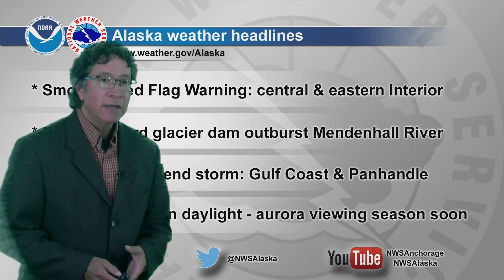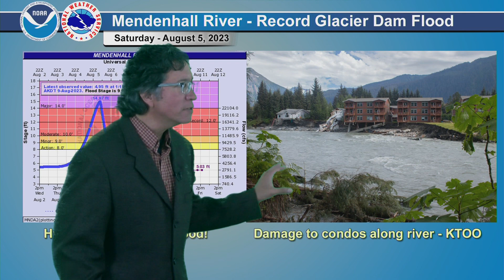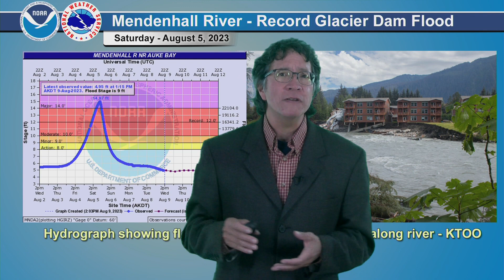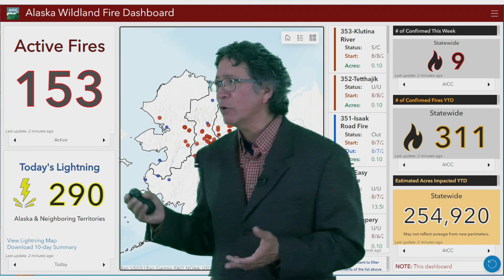August 9, 2023 - Alaska Weather